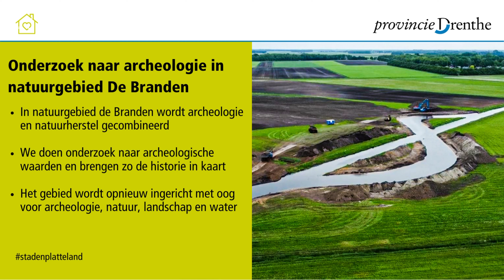MMGD - Archeologische Vondsten